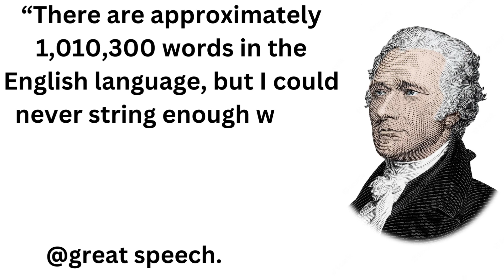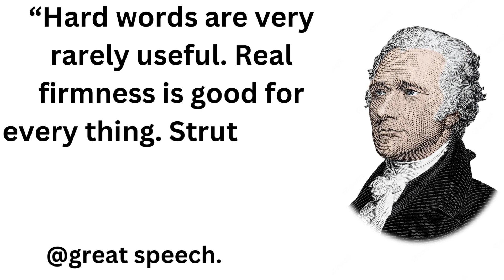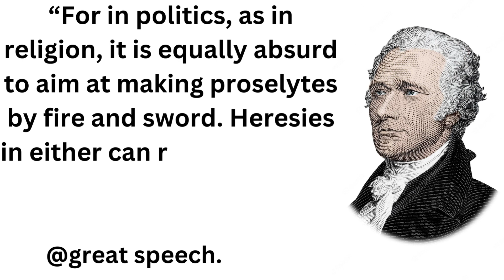Alexander Hamilton famous quotes.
Alexander Hamilton was a Nevisian-born American military officer, statesman, and Founding Father who served as the first United States secretary of the treasury from 1789 to 1795. Born out of wedlock in Charlestown, Nevis, Hamilton was orphaned as a child and taken in by a prosperous merchant.
Born: 11 January 1757, Charlestown, Saint Kitts and Nevis.
Died: 12 July 1804, Greenwich Village, New York, United States.

alexander Hamilton play,
alexander Hamilton album,
founding father alexander Hamilton,
davened digs,
Christopher Jackson,
anthony ramos,
revolutionary war,
founding fathers,
broadway,
history,
secretary of the treasury,
Phillipe soo,
original Broadway cast of Hamilton,
the federalist papers,
Thomas Jefferson,
united states,
american revolution,
leslie odom jr.,